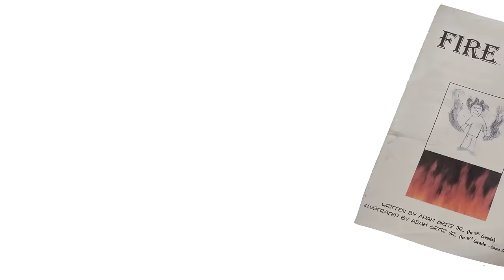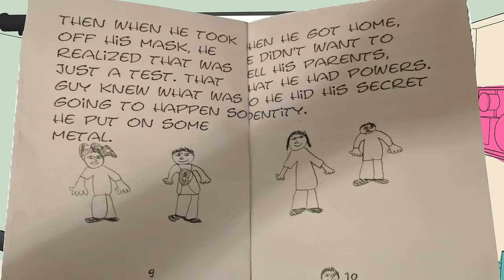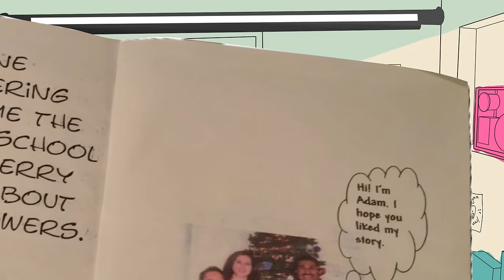A Comic I Made In The Third Grade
I used to make tons of comics back when i was little. Heres one I made in 3rd grade and even sold. Also.. Im sick!! :D